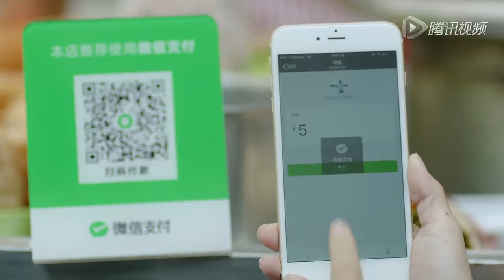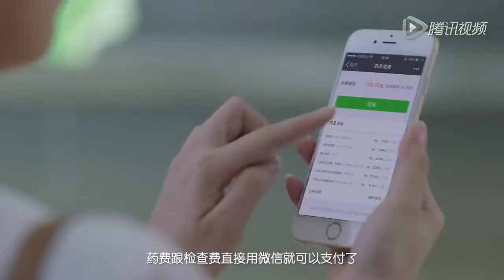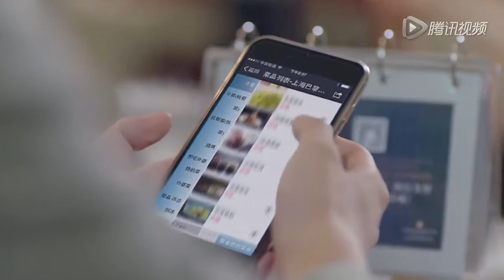2016年微信智慧生活完整版 Max 97730448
去年的一套片已經警示微信的威力不斷的改變我們的生活生態環境，今天一個機遇會看這個片真的我們的思想要無限的開闊，不然無緣無故的被社會淘汰，歡迎跟我了解